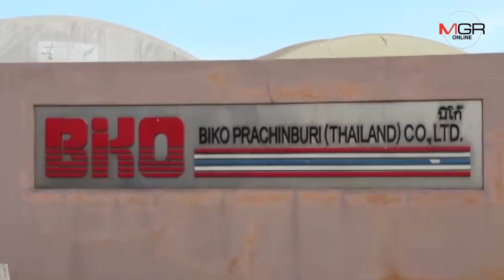เพลิงไหม้โรงงานผลิตโคมไฟรถยนต์ในนิคมอุตฯ304 ปราจีนบุรี เสียหายกว่า 100 ล้านบาท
15/12/2018 เพลิงไหม้โรงงานผลิตโคมไฟรถยนต์ในนิคมอุตฯ304 ปราจีนบุรี เสียหายกว่า 100 ล้านบาท
ปราจีนบุรี- เพลิงไหม้โรงงานผลิตโคมไฟรถยนต์ในนิคมอุตสาหกรรม 304 จ.ปราจีนบุรีเมื่อช่วงเช้าที่ผ่านมา ทำคนงานกว่า 100 คนวิ่งหนีตายอลหม่าน ขณะที่มูลค่าความเสียหายกว่า 100 ล้าน ส่วนสาเหตุยังไม่ทราบแน่ชัด